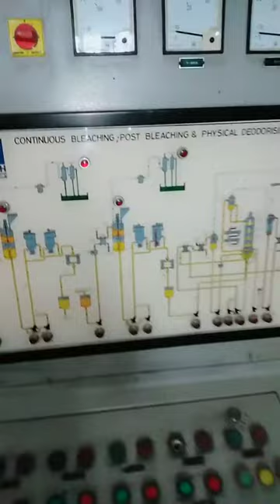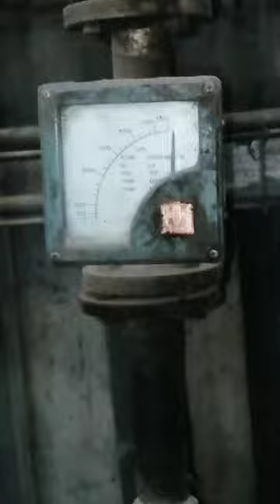Continuous bleaching of rice bran oil refinery with pressure leaf filter